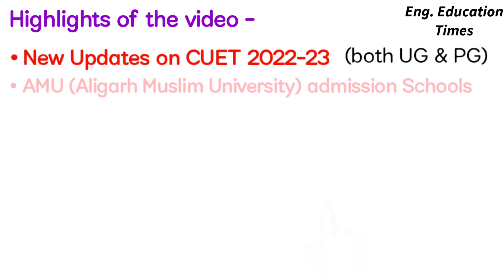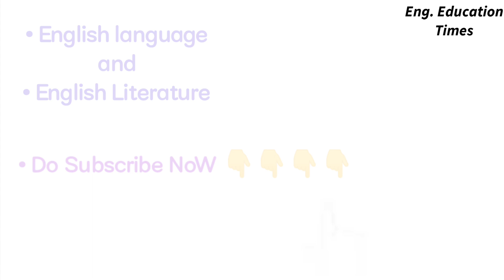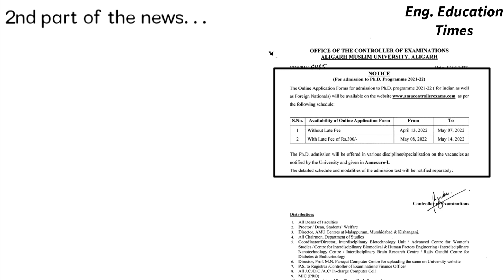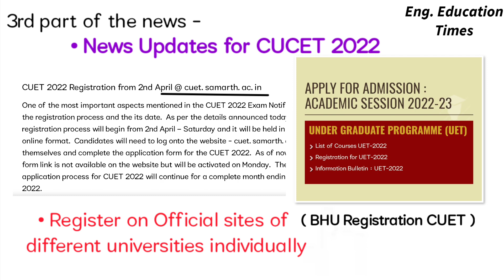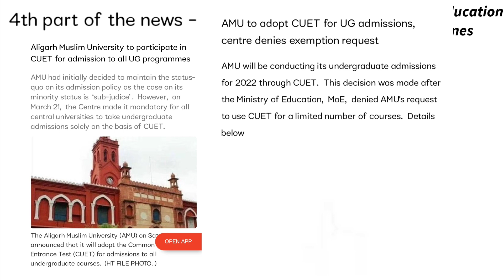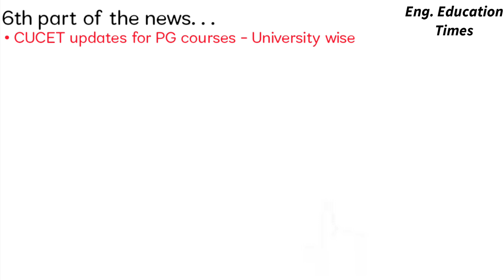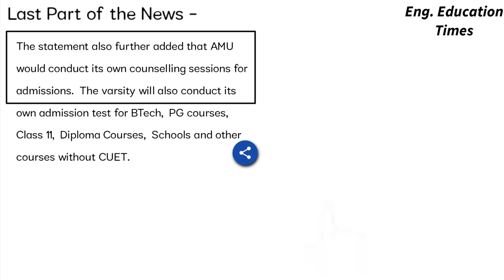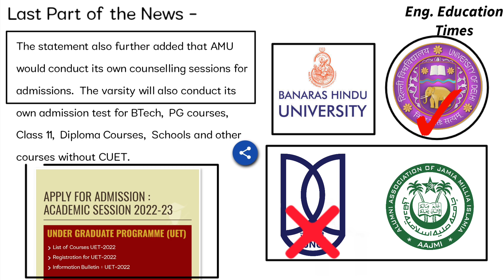New CUCET Updates on PG-UG/AMU Admission 2022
This video is about New CUCET Updates for both UG, PG courses & updates on PHD Courses as well. we will also talk about several universities and their admission procedure for PG courses.

• Do checkout the videos of the channel